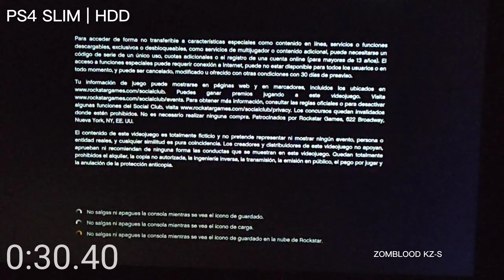GTA V Loading Screen Time PS4 SLIM HDD | Tiempos de Carga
GTA V Loading Time Screen PS4 SLIM HDD 2023 | Tiempos de Carga